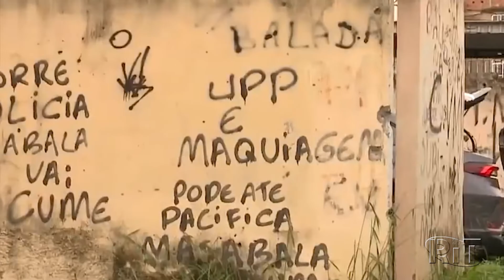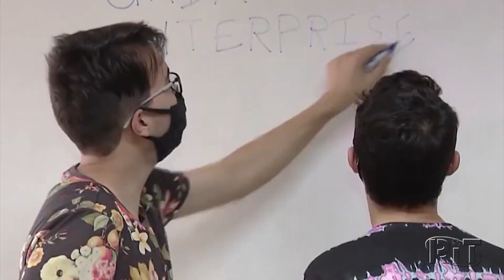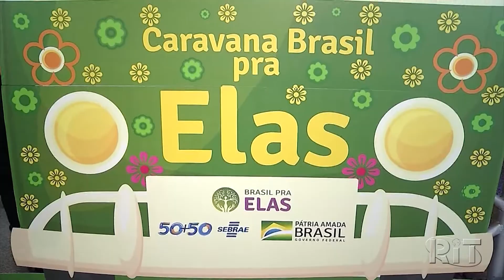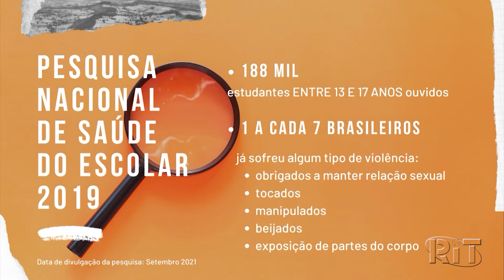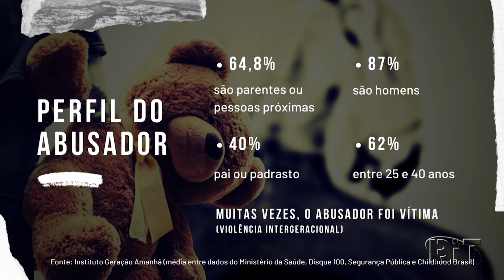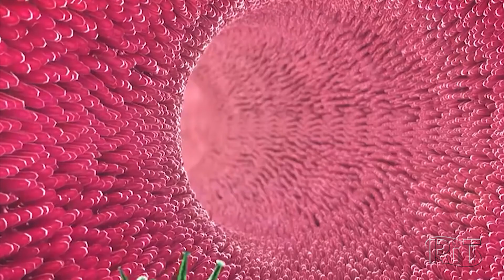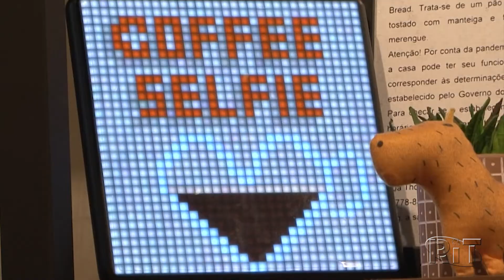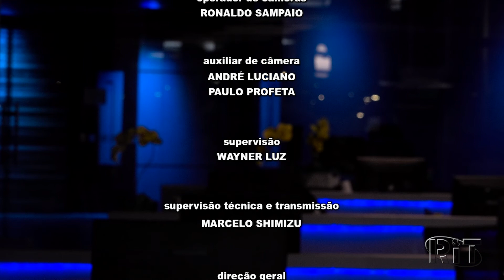Jornal das 22 | Terça-feira (24/mai/2022)